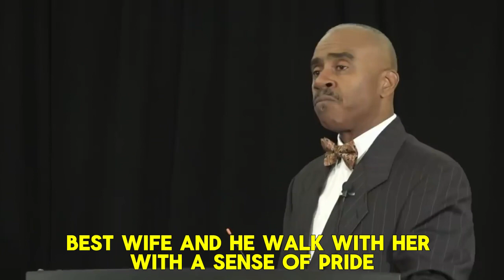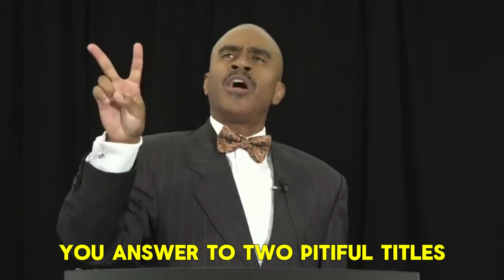Pastor Gino Jennings Exposed Tyler Perry FOOLED The Black Church